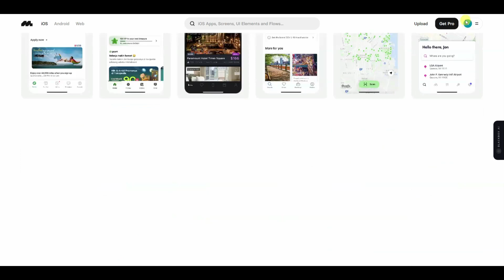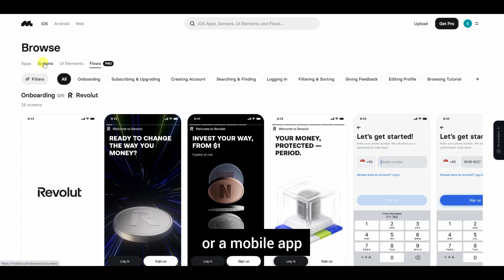Master the Art of Mobbin Browser iOS Apps for Ultimate Productivity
In this video, we're going to discuss the art of Mobbin Browser iOS apps. Mobbin Browser is a powerful app that makes it easy to design and Develop iOS apps. In this video, we're going to discuss how to use Mobbin Browser to create a professional product design.

If you're looking to increase your productivity in the design and development of iOS apps, then this video is for you! In this lesson, we'll discuss the art of Mobbin Browser and how to use it to develop professional iOS apps. By the end of this lesson, you'll be mobbin' like a pro!